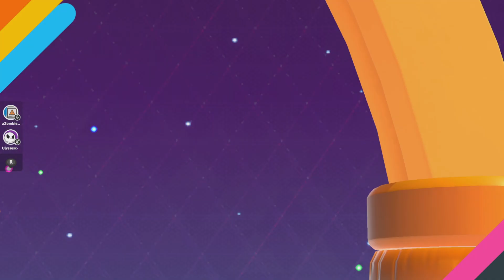Fall Guys Wins & Funny Moments #1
A Compilation of Wins & Funny Moments on Fall Guys